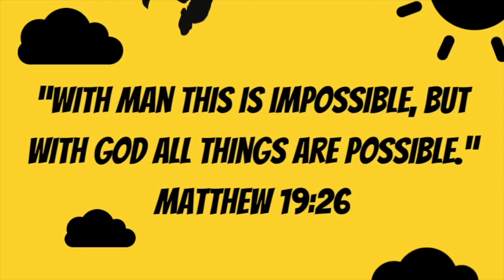Unstoppables Superhero Camp 2020!